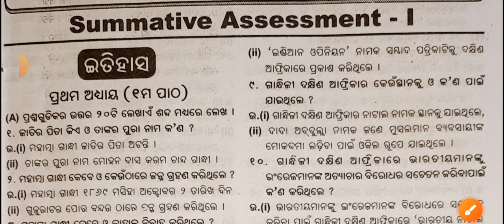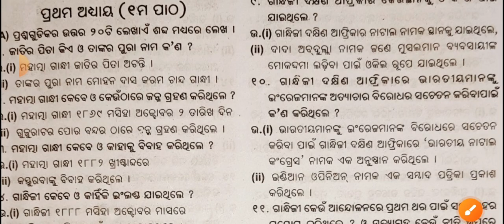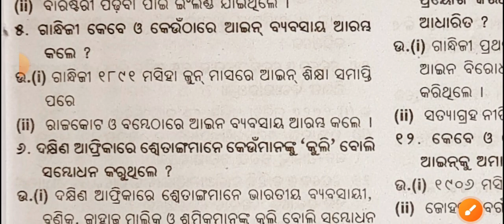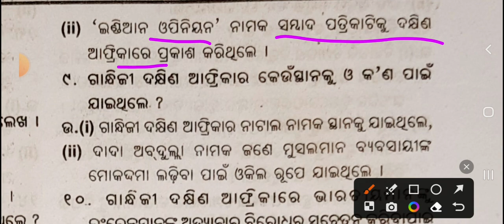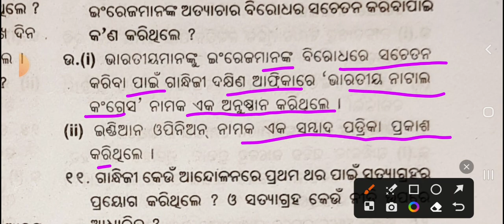ଇତିହାସ 2 ମାର୍କ ପ୍ରଶ୍ନ ଦଶମ ପିଲାଙ୍କ ପାଇଁ 2023-24 |Class 10 History Question for Fa1,Sa1 exam 2023-24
ପ୍ରଥମ ପାଠ (ଇତିହାସ )